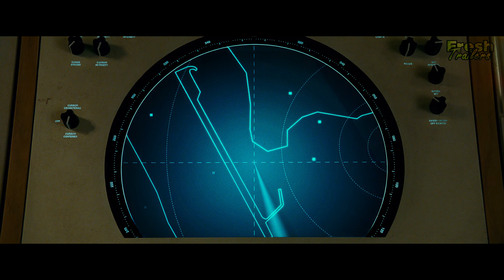ЧУДО-ЖЕНЩИНА 1984 Русский Трейлер #2 (4K ULTRA HD) НОВЫЙ 2021 Галь Гадот DC Superhero Movie HD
Второй Русский Трейлер к фильму ЧУДО-ЖЕНЩИНА 1984 в 4K ULTRA HD Разрешении. С участием Галь Гадот, Крис Пайн, Педро Паскаль и Конни Нильсен. Смотрите В Кинотеатрах 14 января, 2021.

►► Пожалуйста, Выберите 4K UHD (3840x2160) Разрешение Для Наилучшего Просмотра! ◄◄